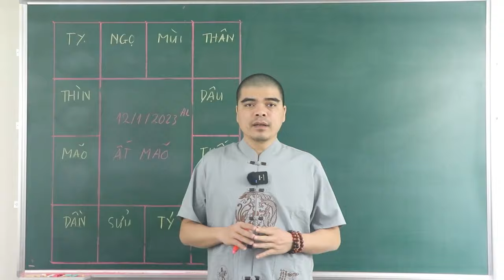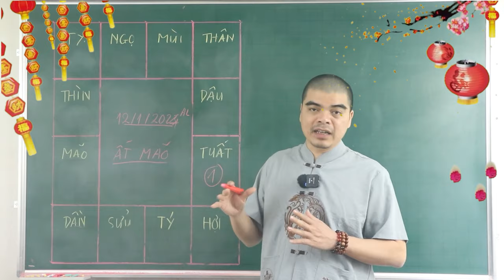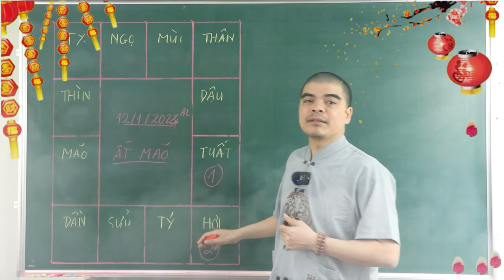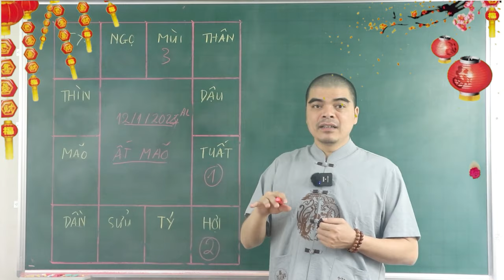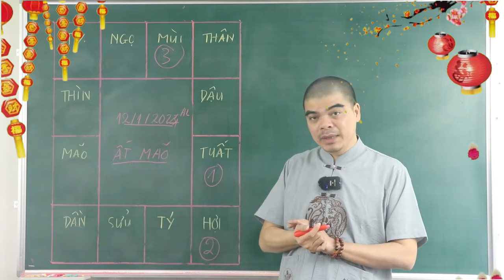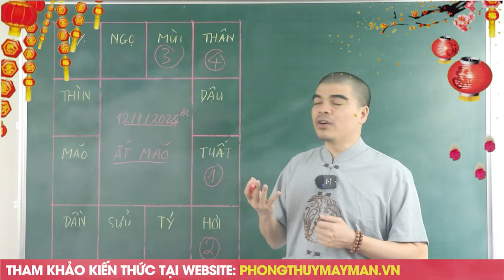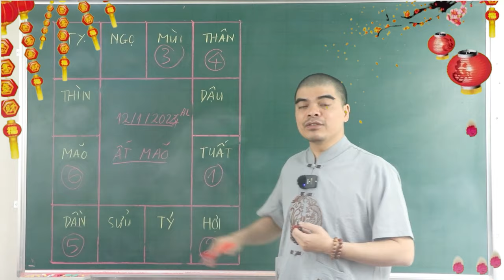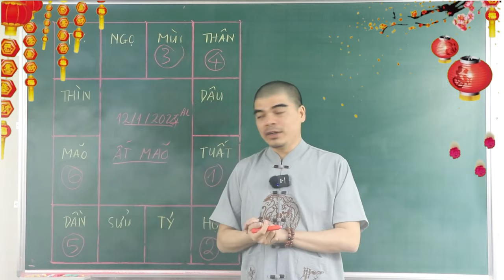ĐÚNG 12/1 Âm, CỬA TRỜI RỘNG MỞ, 5 Con Giáp CỰC ĐỎ TRÚNG ĐẬM ĐỔI ĐỜI, RẤT NHIỀU TIỀN CỦA